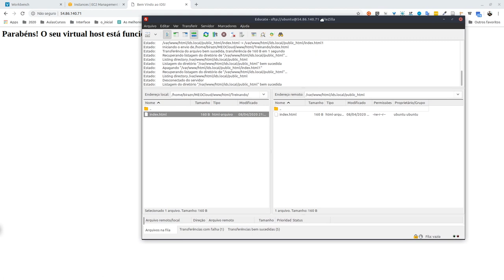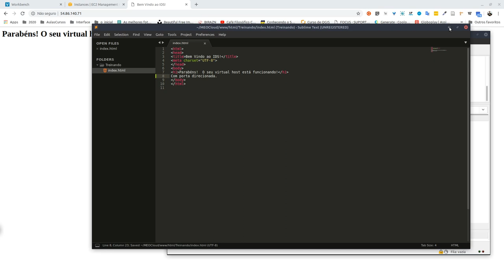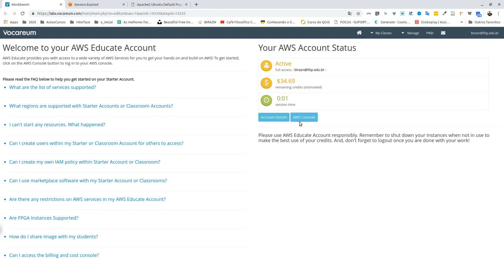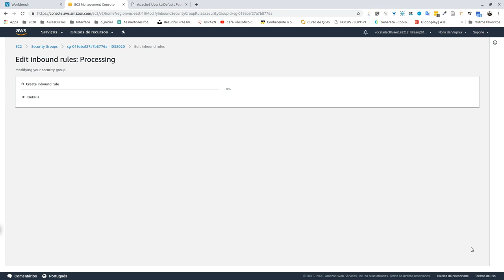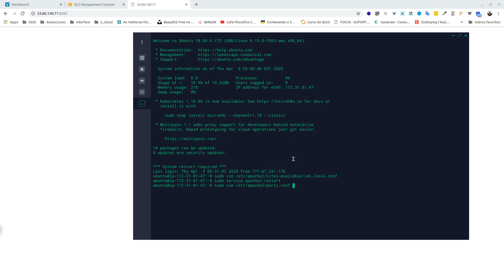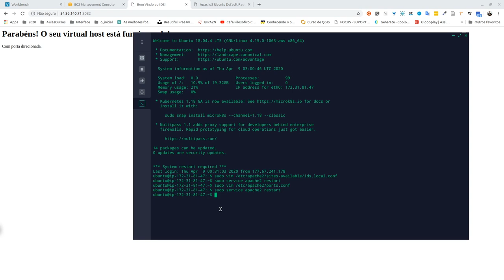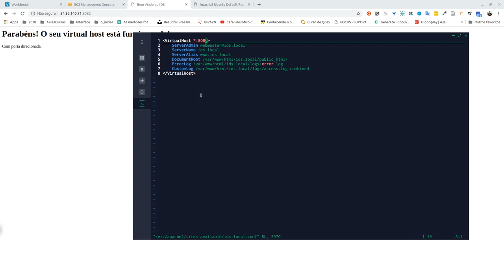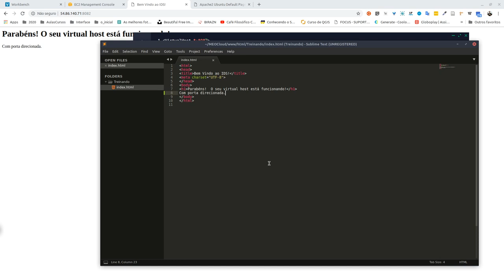Bônus 3 - Direcionamento de Portas Apache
Material de apoio às aulas presenciais da disciplina Implantação de Servidores para os cursos de Análise e Desenvolvimento de Sistemas e Bacharel em Sistemas de Informação do IFSP Campus Votuporanga.

Quer saber mais sobre algum assunto, entre em contato.